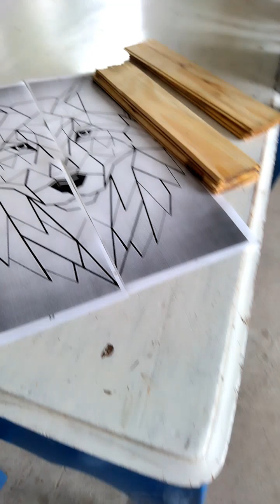Vlog diario/Donde nos metemos/ No conocía está parte de la ciudad 🏙️